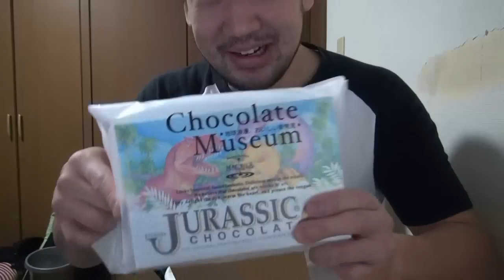女性リスナーから○○入りチョコがきた！